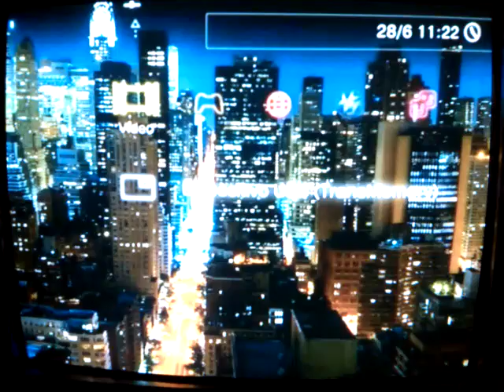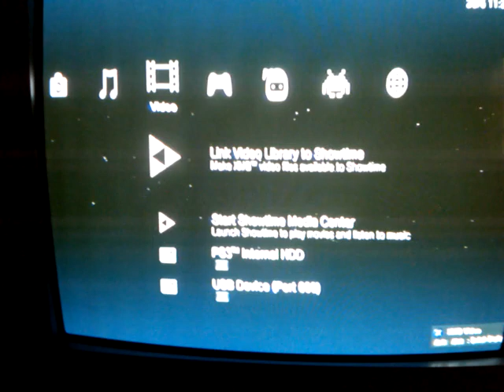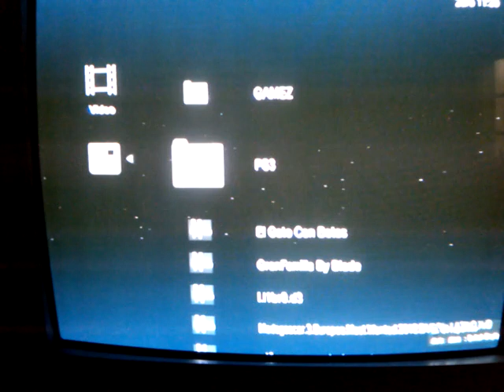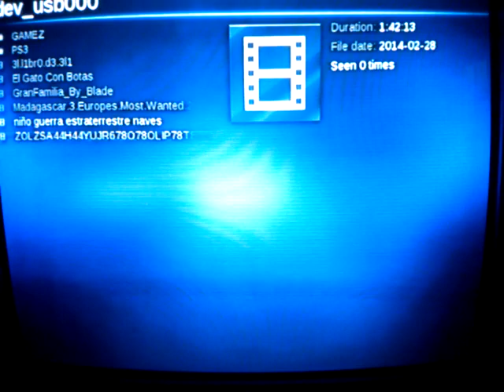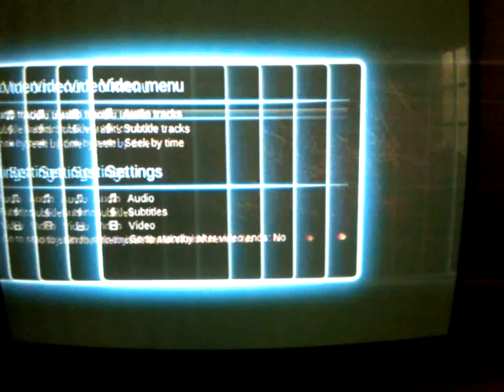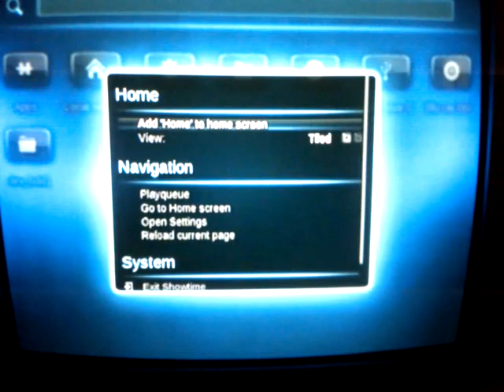Ver películas en ps3 ,CUALQUIER FORMATO ( tutorial ) - almadgata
hOla a todos , os traigo un video tutorial de como ver todo tipo de peliculas en cuarquier formato en la ps3 .

debe estar hackeada o pirateada para poder hacer esto.

serguir los pasos del video, si teneis dudas comentadla y os respondere encantada

 SED FELICES